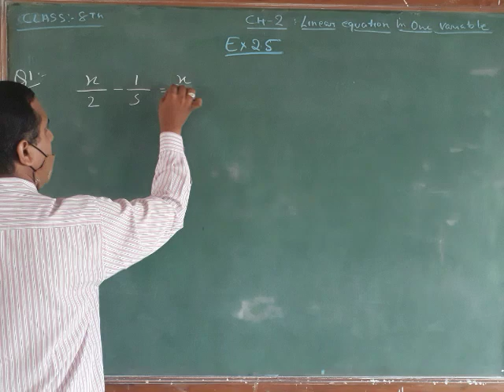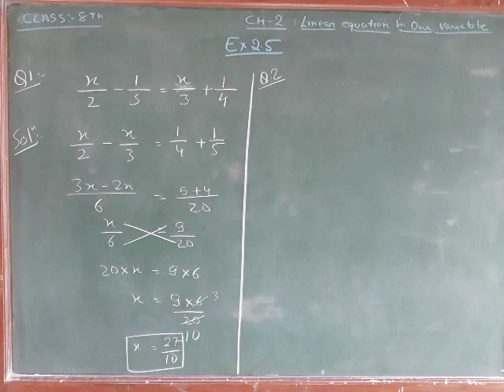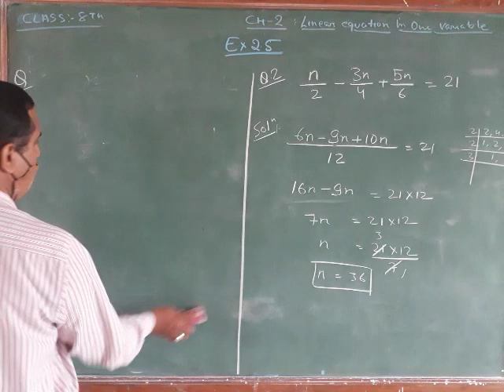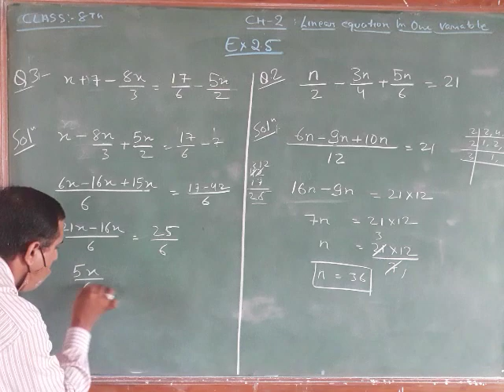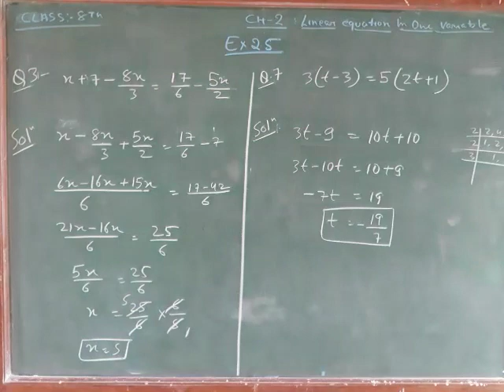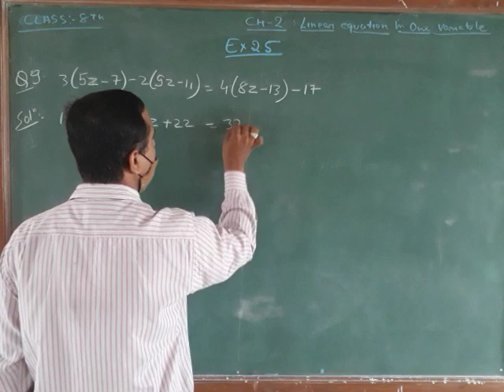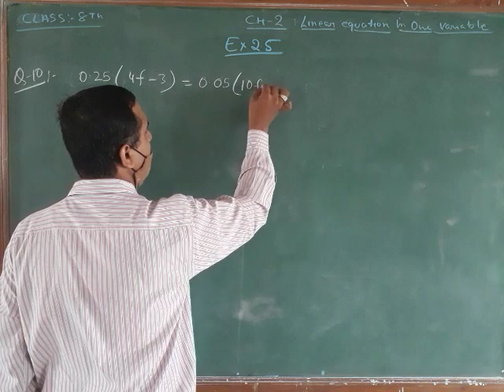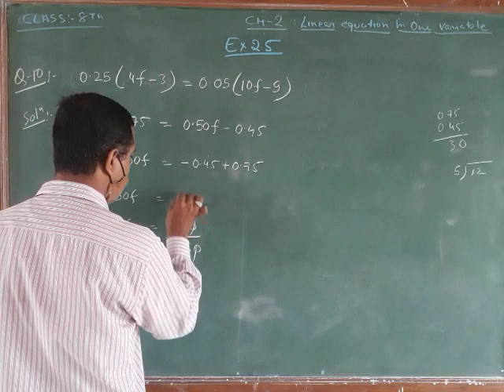8TH MATHS CHAP 2 EXERCISE 2 5